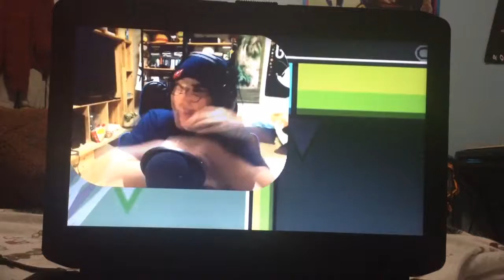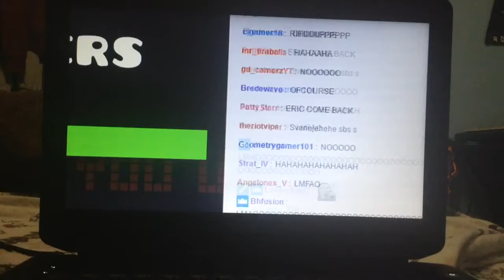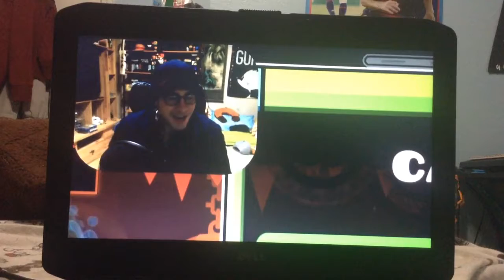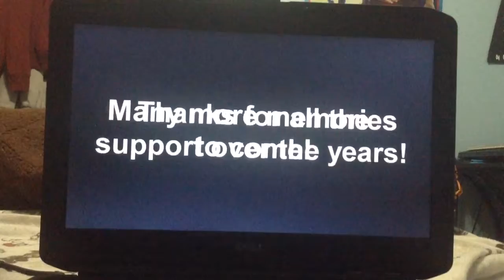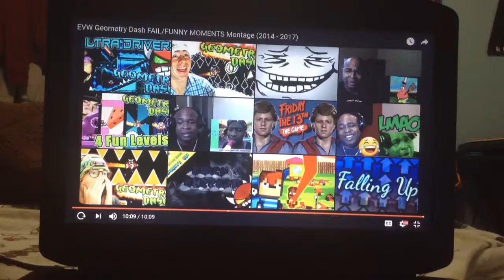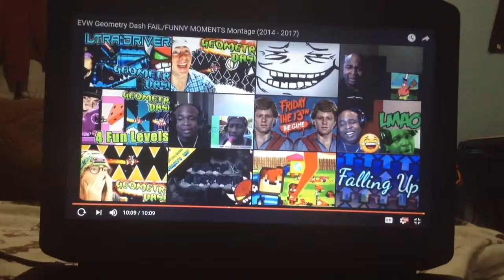Reaction To EVW Fails in GD